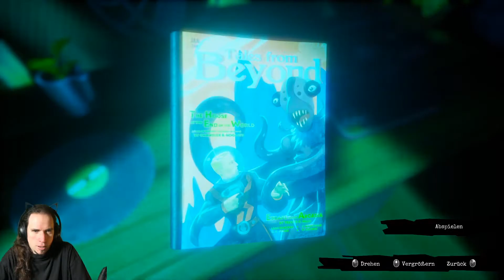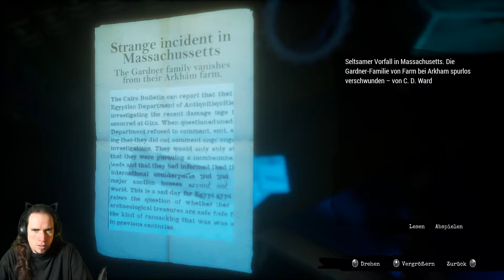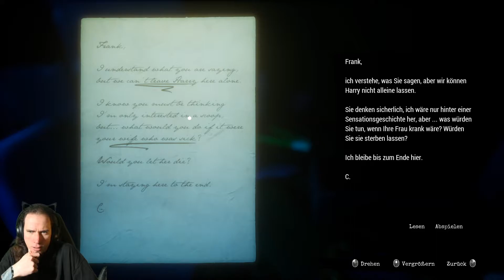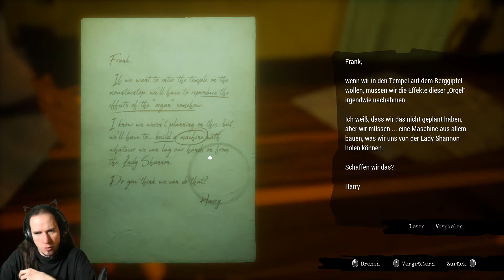Nur ein kleiner Schiffsunfall. Call of the Sea #005 Deutsch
Nur ein ganz kleiner Fall von Havarie schien sich mit dem Schiffchen ereignet zu haben.

Wir schreiben das Jahr 1934 in den Weiten des Südpazifiks. Norah hat den Ozean überquert, um der Spur der verschollenen Expedition ihres Ehemanns zu folgen, und gelangt schließlich zu einem tropischen Inselparadies ohne Namen. Dieser geheimnisvolle Ort birgt Überreste einer vergessenen Zivilisation aus einer lange vergangenen Zeit.

Welche mysteriösen Geheimnisse wird Norah auf ihrer Suche nach der Wahrheit ergründen?